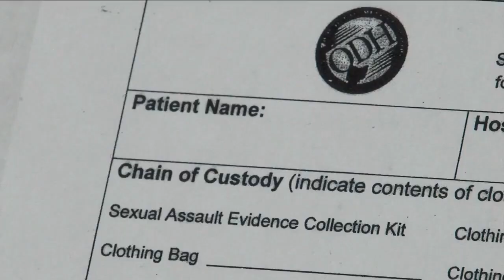Judge says man who spent nearly 17 years behind bars, 'wrongfully imprisoned'